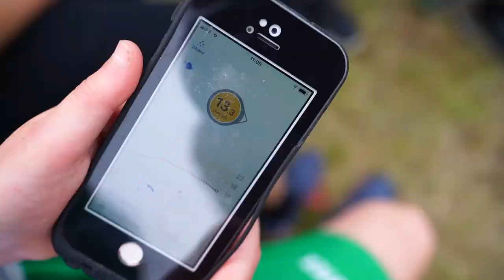Lilla Sockertoppen 2019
Vill du också få en glimt av vad vi gör på Sockertoppen? ✨🏃‍♀️🕺💃🏃‍♂️😍
Häng med på årets highlight-film från Lilla Socketoppen som 2019, för första gången, tog in dubbelt så många barn på två parallella läger.  💚💞

Sockertoppen är ett läger för barn och ungdomar med diabetes typ 1 som har arrangerats sedan 2011. Lilla sockertoppen är lägret för ungdomar mellan 10-13 år och skulle inte varit genomförbart om det inte vore för alla våra snälla sponsorer, volontärer och fantastiska barn och föräldrar som hittat till oss i år.

Sockertoppen arrangeras av den ideella föreningen Sockertoppen IF som finns till för att sprida idrottsglädje och kunskap om diabetes.

Stort tack alla som hittade till lägret i år och vi säger som vi brukar:
TILLSAMMANS ÄR VI STARKARE

Film: T-W media Tom Lindström & Jonathan Ström